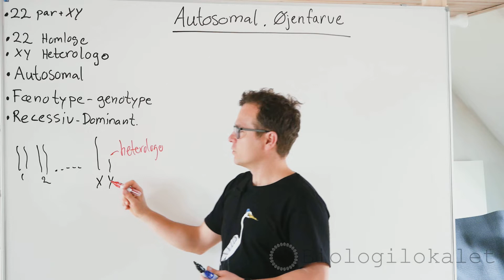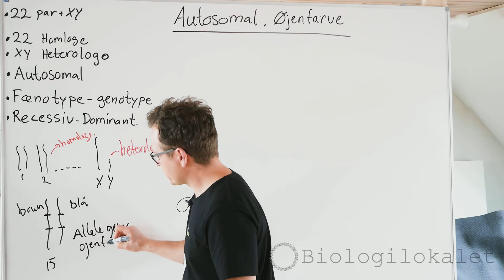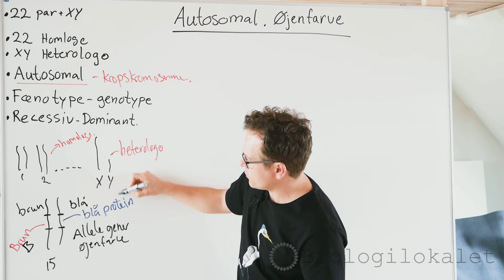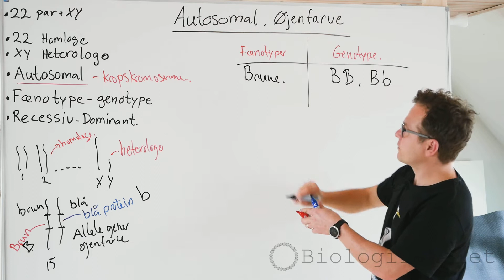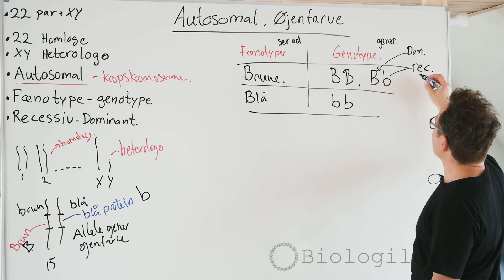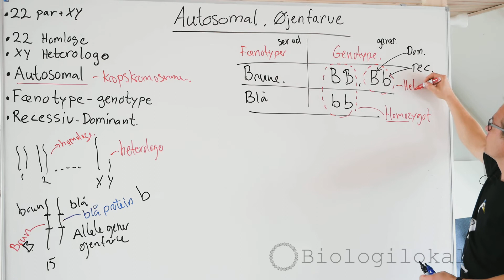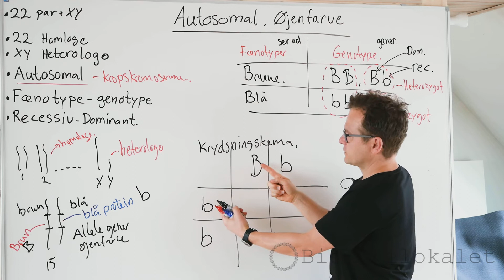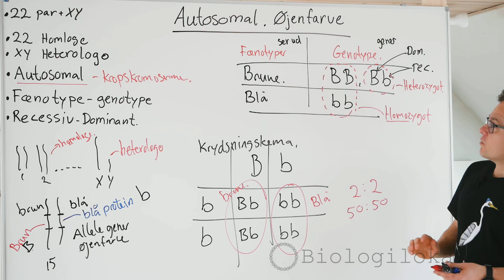Nedarvning øjenfarve. Autosomal eksempel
Biologilæren forklare om recessiv og dominant nedarvning. Du lærer at lave krydsningskema. Du lærer ordene genotype, fænotype, homozygot, heterozygot, allele gener, homologe, heterolog.

Denne video er en del af undervisningsmateriale om Genetik og nedarvning. find det her

Støt mig økonomisk med et par kroner - hvis du føler mine videoer hjælper dig  - jeg ville jeg blive super super glad hvis du ville donere penge til udviklingen af nyt video-indhold:
Støt mig på MobilePay nr: 1701WP